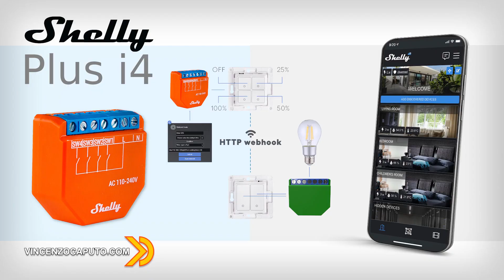Un anno in un minuto!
Un anno di MissingTech in un minuto, con i migliori auguri di uno splendido 2023